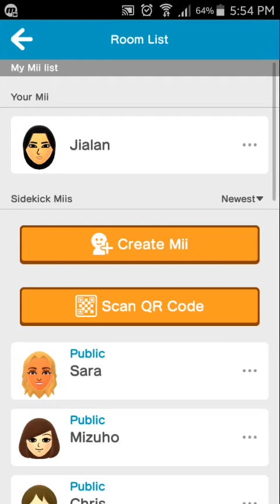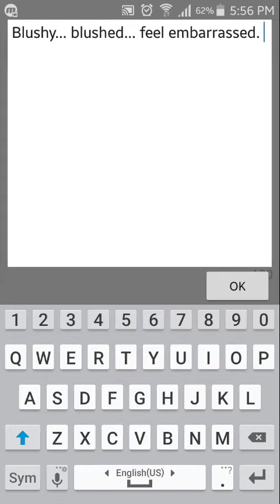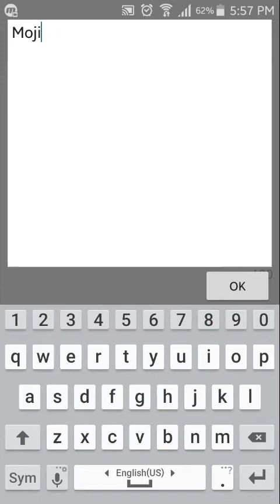Miitomo Sidekick Rooms: Sara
Let's play Miitomo. Go to Sara's Room, check answers go.